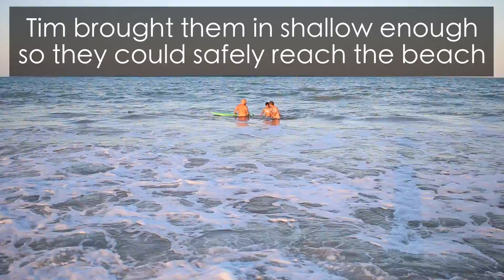Off duty lifeguard saves 2 lives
Vero Beach lifeguard Tim Capra was off duty shooting an interview with me when he was called into action.  Watch as he saves two beachgoers after hours at South Beach in Vero.  Please watch in HD!